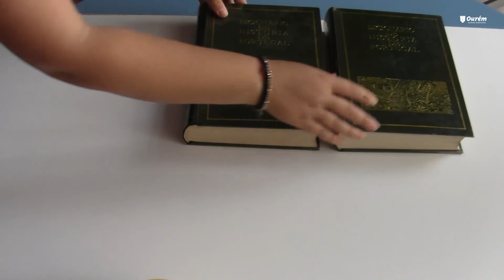Momento de Leitura - "A intrusa", do livro "Contos da Biodiversidade"